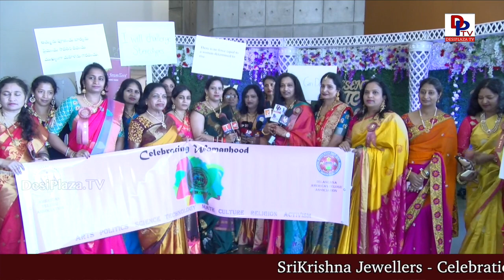Madhavi Lokireddy Womens Forum Chair at- America Telugu Convention - ATC | ATA | TATA Dallas - Texas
Visuals from ATC - American Telugu Convention in Dallas texas, held from May 31st to June 2nd at Irving Convention Center in Dallas, Texas. USA